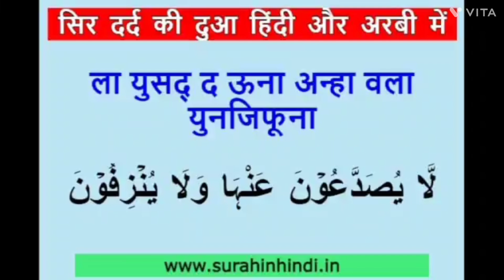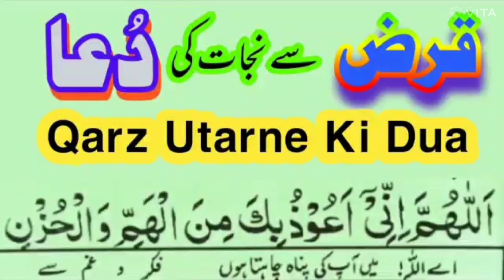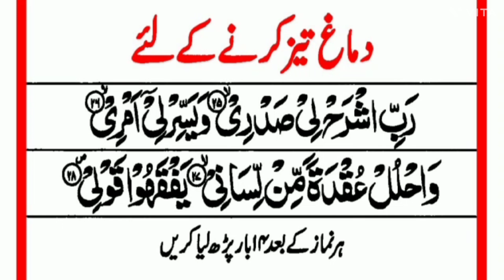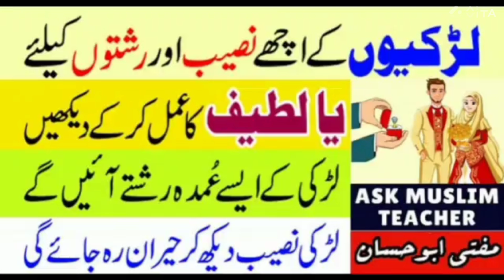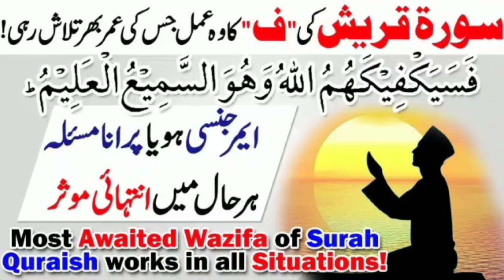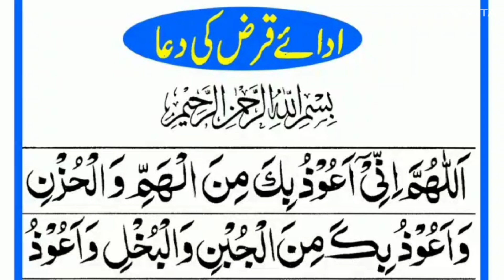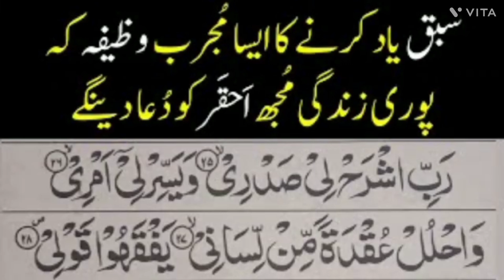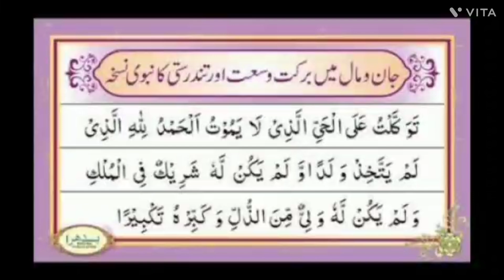Wazifa for mix dolat makan qarj sehat in tohfa wazifa ? bas auk bar😭👈❤️👈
Wazifa for dolat makan karj sehat in tofa wazifa ? bas auk bar😭👈❤️👈

Muslim prayer

islamic lectures

islamic

islamic video

bayan

islamic podcasts

Muslim motivation

islamic scholars

islamic bayaan

islamic Wazifa

islami serial

islami status

islami song